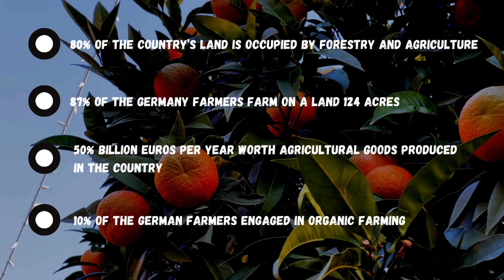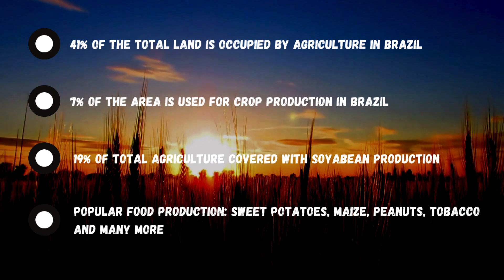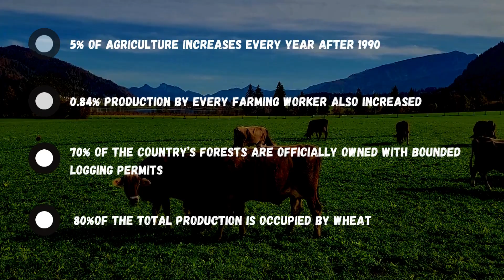World's Top 10 Agricultural Giants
In this video, we will explore the top 10 agricultural countries in the world and learn about the various factors that contribute to their success in agricultural production. From the United States to China to Brazil, these countries play a crucial role in feeding the global population and driving the economy. Join us as we delve into the fascinating world of agriculture and discover the key players in this important industry.

If you're interested in learning more about agriculture and want to stay updated on the latest trends and developments in the field, be sure to subscribe to our channel for more insightful videos.